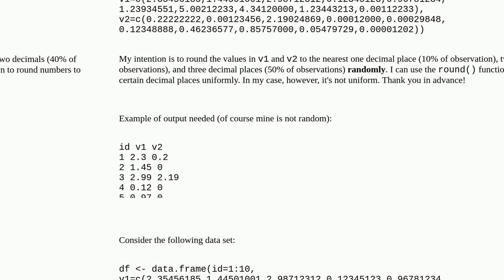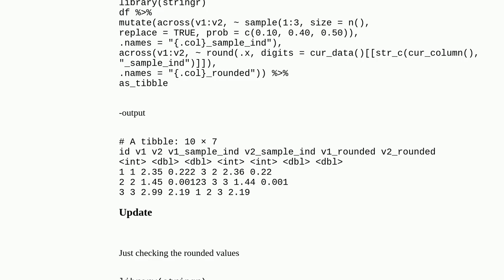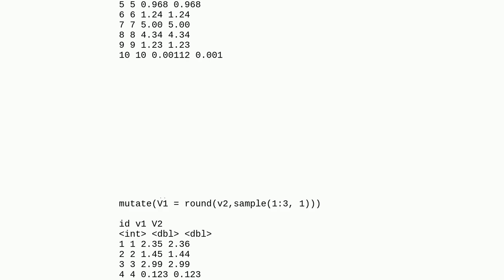Rounding numbers to the nearest decimal places in R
A special thanks goes out to the community

  rounding r decimal